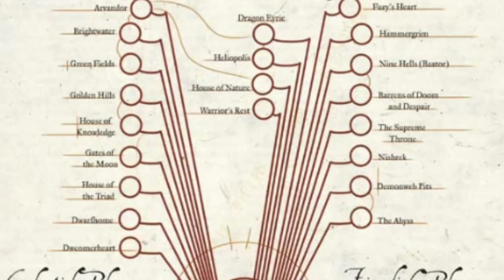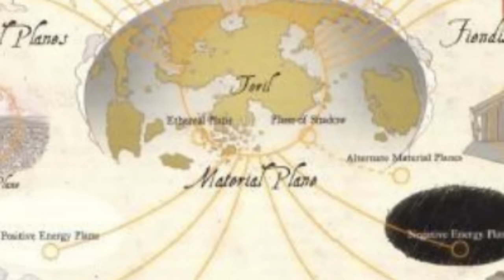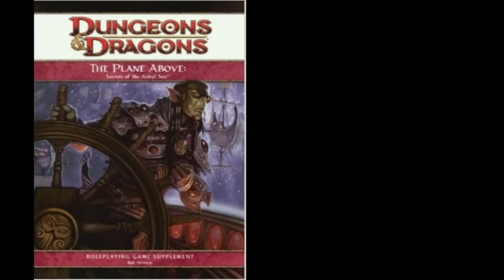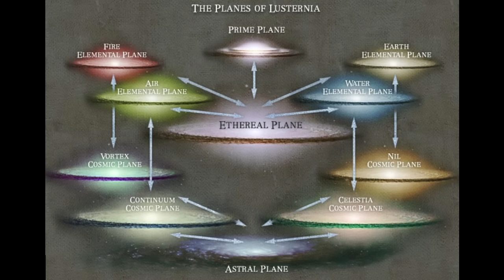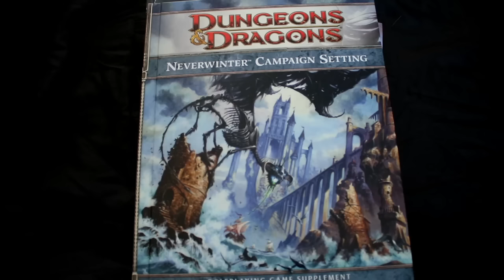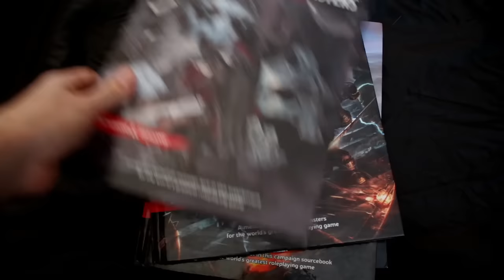What was the SPELLPLAGUE? | D&D Lore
Episode 13 - The Spellplague, World Cosmology and 4th edition Dungeons & Dragons. The spellplague was the world changing event for Faerun that pushed D&D from 3.5 into 4th edition. Most hate what happened to the realms, but the spellscarred options for players I found interesting!

References:
Dungeons Master's Guide (5e) -